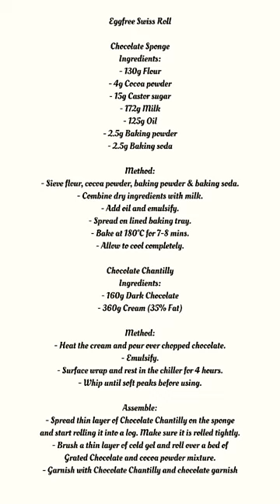SEP MIDDAY RECIPE VIDEO Episode 5| Eggfree Swiss Roll